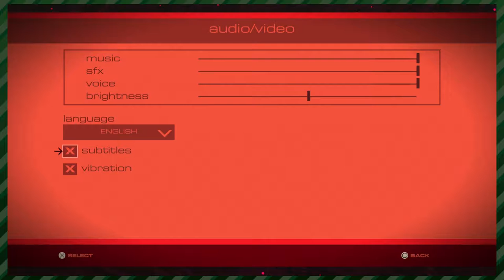Headlander (Part 1) - STAY CALM | Whatever Time (feat. Patrick)